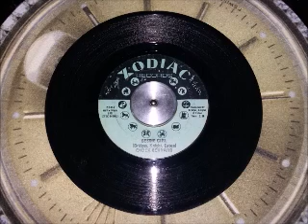CHUCK BERNARD - BESSIE GIRL